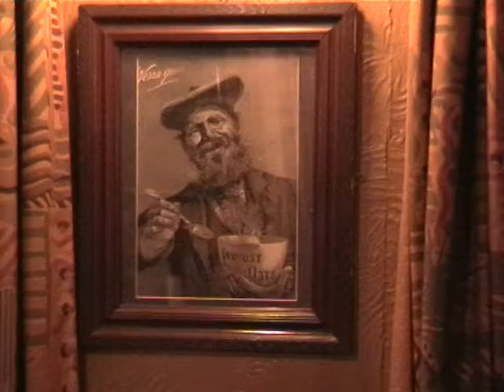2001 September England Visit - 5 - End of visit B&B near Gatwick final night